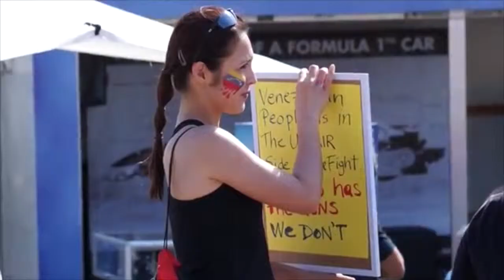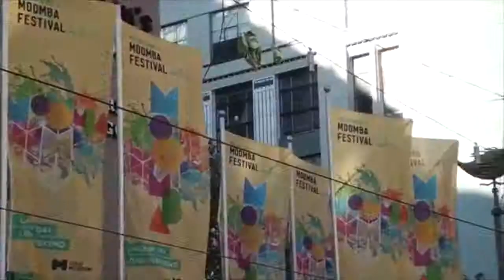Galantis - Runaway, Victoria Australia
Tourist video abt Victoria Australia